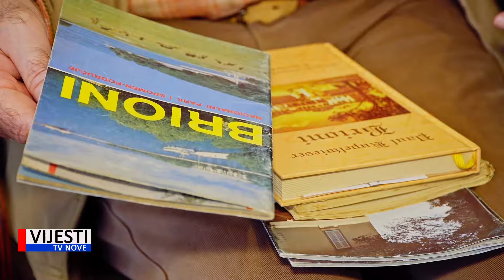Vijesti TVN - Na Brijunima održan Međunarodni znanstveni skup posvećen Kupelwieseru 15.10.2019.